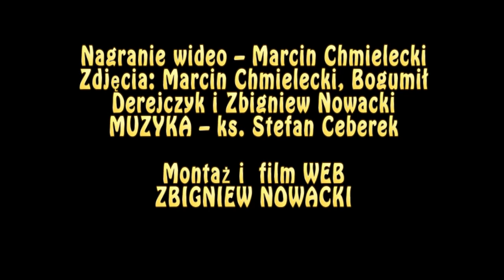Zakon Rycerzy Jana Pawła II - Erygowanie Chorągwi św. Jadwigi Śląskiej w Milanówku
Uroczystość przyjęcia do Zakonu nowych rycerzy oraz erygowania Chorągwi św. Jadwigi Śląskiej w Milanówku odbyła się podczas Mszy św. w niedzielę, 18 listopada 2018 roku o godz. 12:30, w parafii św. Jadwigi Śląskiej.